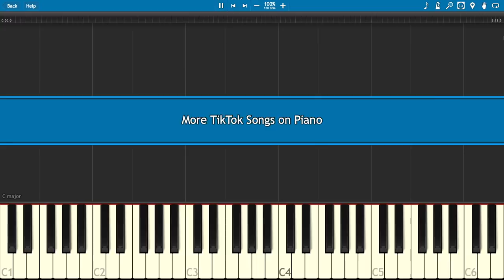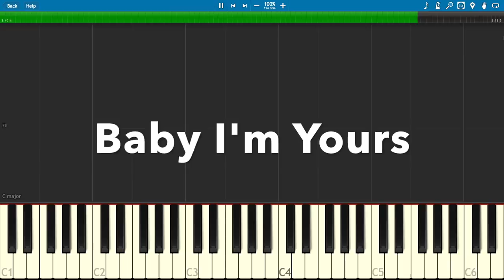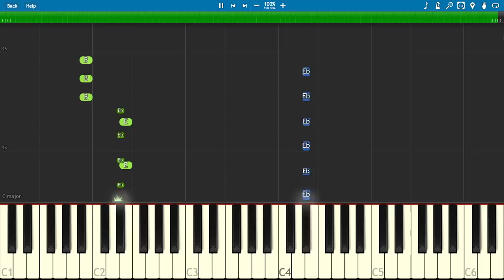How to play More TikTok Songs on Piano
More TikTok Challenges on piano :
Oh Nanana
and the trumpets they go ... Megalovania
Renai Circulation
Vacation
Good Girls Bad Boys
Pretty Boy Swag
Halo Theme
Baby I'm Yours
Tri Poloski